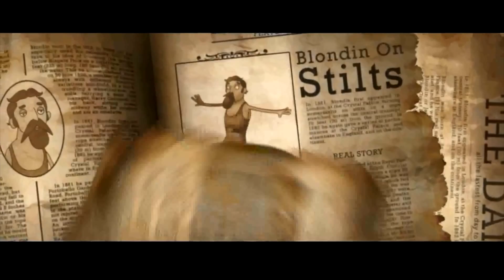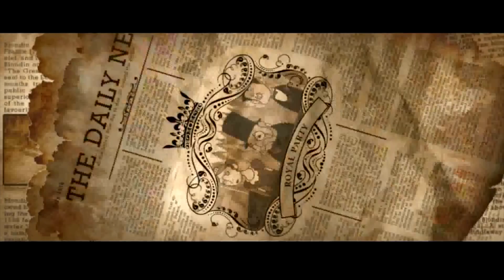2015 08 02 Loving by Giving